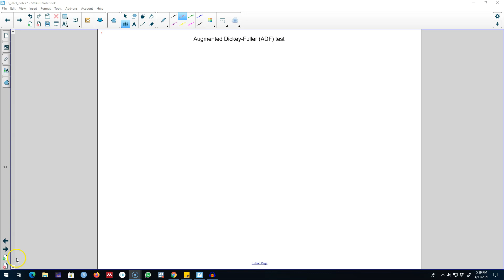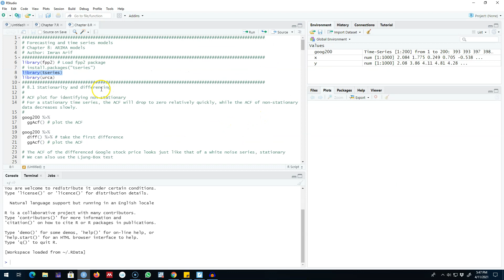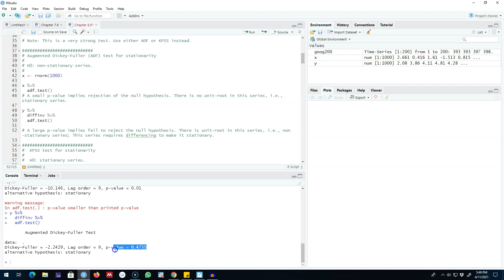8.6: The augmented Dickey-Fuller (ADF) test for time series stationarity